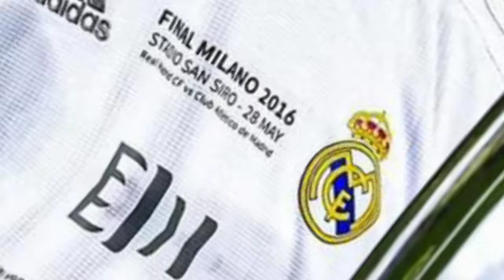OFFICIEL!! TONI KROOS KITE REAL MADRID FIN SEZON AN GWO KOU DI, TOUT DETAY YO NAN VÍDEO A VIN TANDE.